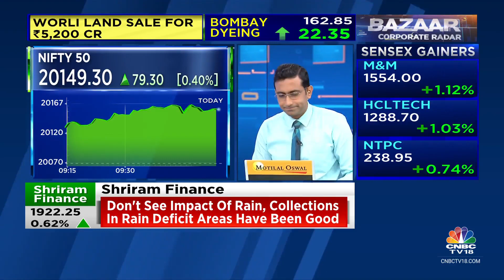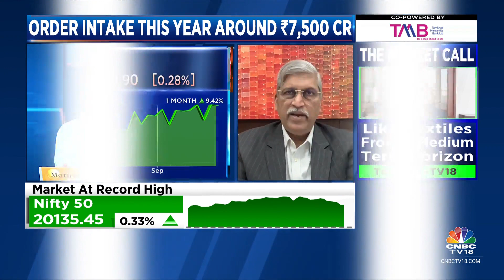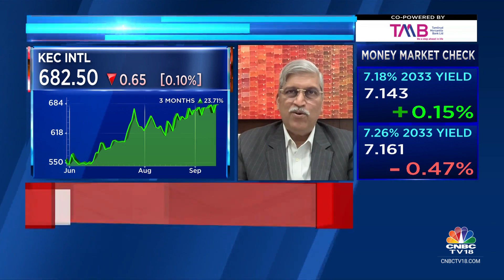Railway & Power Transmission Tenders Might Get Impacted Due To Elections: KEC International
‘We are in-line to meet order inflow guidance of Rs 25,000 cr in FY24,’ says Vimal Kejriwal of KEC International (@KEC_Intl). Tells Prashant Nair & Reema Tendulkar that railway & power transmission tenders might get impacted due to elections.

n18oc_business